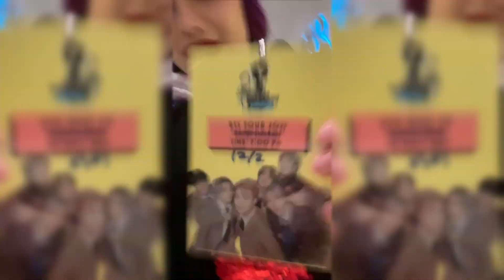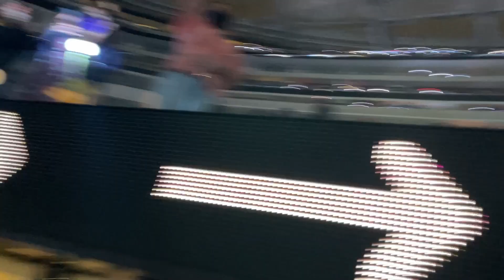BTS LIVE @ SOFI stadium L.A. day 3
Hi everyone!!! especially to my co ARMY!
today I'll be  sharing day 3 of the BTS live @ SOFI stadium L.A. :)
once again go grab some snacks and drinks and lets all enjoy the weekend with this video.